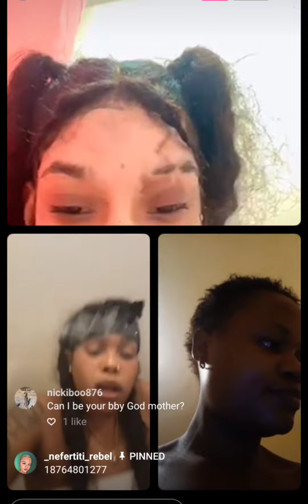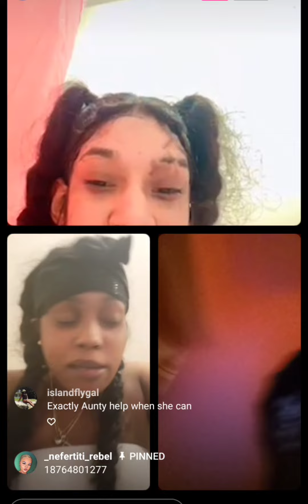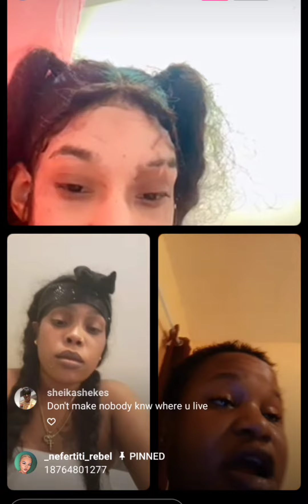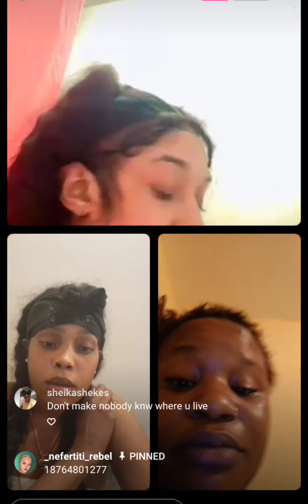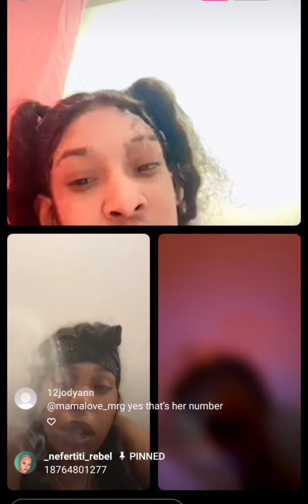wow this girl got pregnant for a white man and him run away leve her with a baby back in America 😱🤦🙆